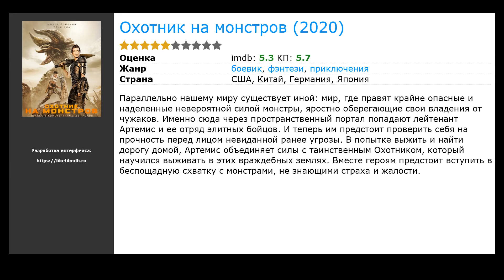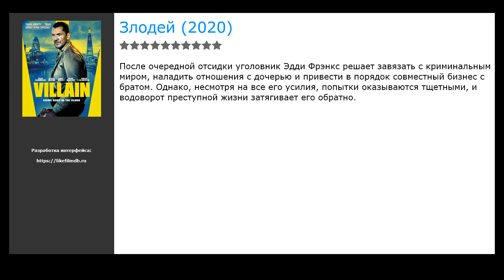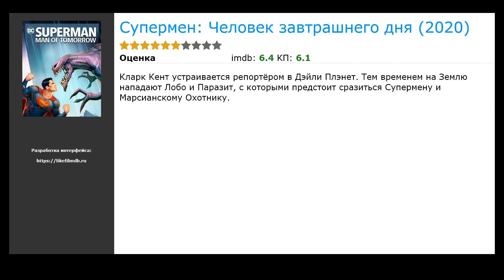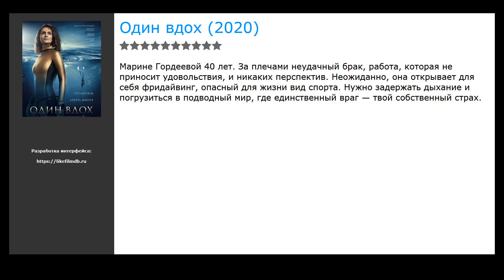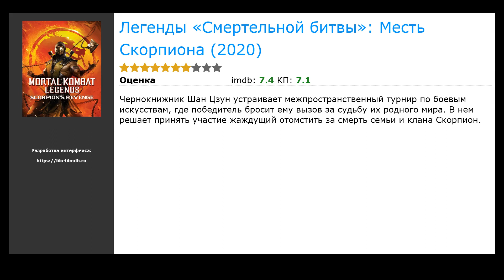20 лучших фильмов, похожих на Стрельцов (2020)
Список фильмов, которые по мнению зрителей похожи на Стрельцов (2020):

00:00 Вступление
00:10 Афера Оливера Твиста (2021) / в главных ролях: Рафф Ло, Майкл Кейн, Лина Хиди
00:23 Денежный самолёт (2020) / в главных ролях: Адам Коуплэнд, Келси Грэммер, Томас Джейн
00:36 Охотник на монстров (2020) / жанр: фэнтези, боевик, приключения / в главных ролях: Милла Йовович, Тони Джа, Рон Перлман
00:49 Откупоренные (2020) / жанр: фэнтези, боевик, приключения / в главных ролях: Мамуду Ати, Кортни Б. Вэнс, Lashun Pollard
01:02 Акселератор (2020) / жанр: фантастика, боевик / в главных ролях: Ryan Wesen, Марк &laquo;Вуди&raquo; Кеппел, Джон Джеймс
01:15 Дни (2020) / жанр: фантастика, боевик / в главных ролях: Ли Кан-Шен, Анон Хонхынсай
01:28 Второй (2020) / жанр: фантастика, боевик / в главных ролях: Райан Филипп, Каспер Ван Дин, Джек Гриффо
01:41 Злодей (2020) / жанр: фантастика, боевик / в главных ролях: Крэйг Фэйрбрасс, Джордж Руссо, Идзука Хойл
01:54 Супермен: Человек завтрашнего дня (2020) / жанр: фантастика, боевик / в главных ролях: Даррен Крисс, Закари Куинто, Айк Амади
02:13 Октагон: Боец vs Рестлер (2020) / жанр: боевик, спорт / в главных ролях: Алекс Монтаньяни, Джина Гершон, Джонатан Гуд
02:26 Огонек-Огниво (2020) / жанр: боевик, спорт / в главных ролях: Наталья Терешкова, Пётр Коврижных, Эдгард Запашный
02:45 Главное событие (2020) / жанр: боевик, спорт / в главных ролях: Seth Carr, Тичина Арнольд, Адам Палли
03:01 Один вдох (2020) / жанр: драма, спорт / в главных ролях: Виктория Исакова, Максим Суханов, Владимир Яглыч
03:15 Шпионское вмешательство (2020) / жанр: боевик, комедия, приключения / в главных ролях: Дрю Ван Экер, Поппи Делевинь, Блейк Андерсон
03:31 Картинг (2020) / жанр: семейный, спорт / в главных ролях: Уильям Лоддер, Фрэнсис О’Коннор, Анастасия Бампос
03:44 Легенда о воюющих царствах 2: Хладнокровный пир (2020) / жанр: мультфильм, фэнтези, боевик / в главных ролях: Cheney Chen, У Ифань, Бинбин Фань
04:00 Глубокое погружение (2020) / жанр: мультфильм, фэнтези, боевик / в главных ролях: Муа Гаммель, Мадлен Мартин, Трине Вигген
04:13 Супермен: Красный сын (2020) / жанр: мультфильм, фэнтези, боевик / в главных ролях: Джейсон Айзекс, Эми Акер, Дидрих Бадер
04:26 Коллекторы 2 (2020) / жанр: мультфильм, фэнтези, боевик / в главных ролях: Скотт Эдкинс, Луис Мэндилор, Марина Сиртис
04:39 Легенды «Смертельной битвы»: Месть Скорпиона (2020) / жанр: мультфильм, фэнтези, боевик / в главных ролях: Дженнифер Карпентер, Джоэл МакХэйл, Айк Амади